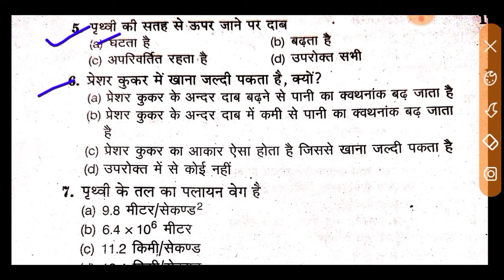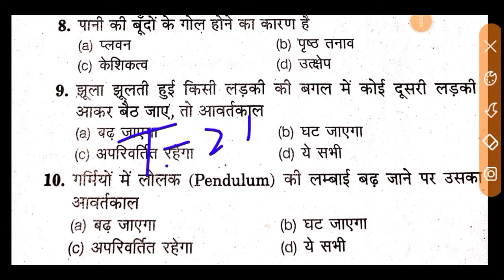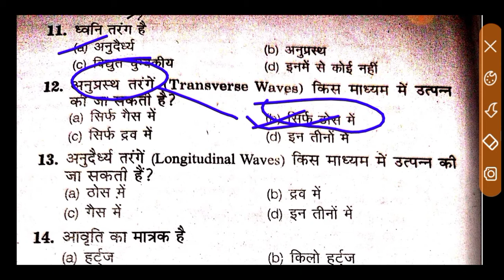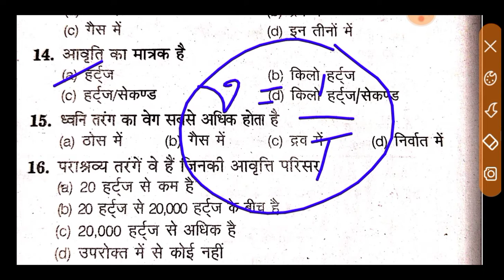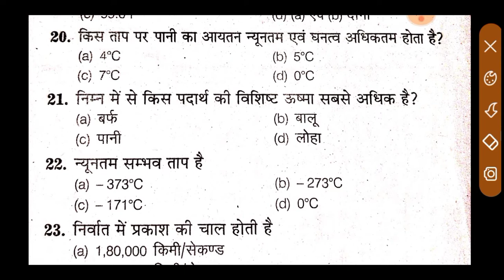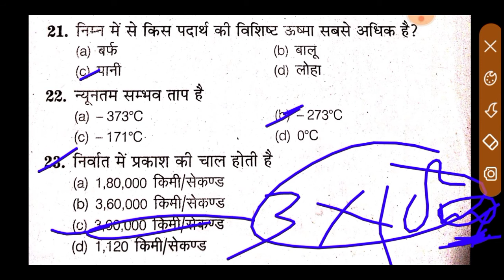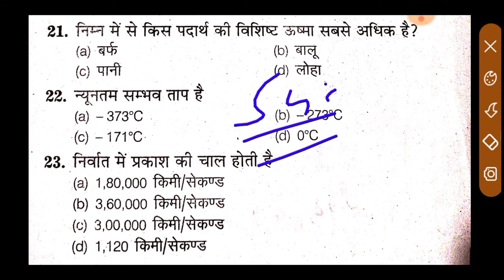Indian Coast Guard Previous Year Questions PAPER ll Indian Coast Guard Previous Year Questions ll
Indian Coast Guard Navik GD/DB Practice Set 2021 Indian Coast Guard Navik GD/DB Science Practice Set2022
SSC GDssc gd exam ssc gd final cutoff kitni jayegissc gd cutoff 2021AR job profilessc new vacancies ssc gd 2021 just mahissc gd rpf new vacancyrpfrpf si recruitmentrpf constable new vacancy upp new vacancies up police new vacancy rojgaar with ankit bhatisarkari jobs government jobs update new vacancies ssc gd new updateicg syllabuscoast guard new vacancy coast guard syllabuscoast guard age limitnew vacancy 2022
Coastguard scienceCoastguard Science QuestionsCoastguard previous year science QuestionsCoastguard previous exam Science QuestionsCoastguard Science exam paper Coastguard Science paperCoastguard Science Mock Test Coastguard full practice set Coastguard science practice set2022Coastguard Important science Questions